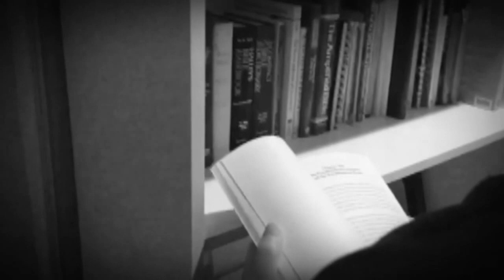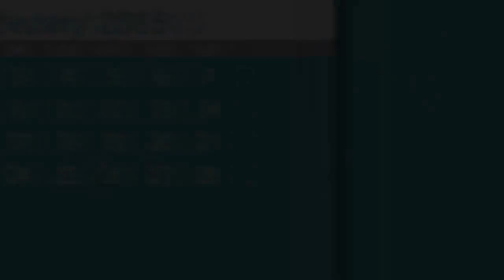Jesus Hears You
Welcome to the BVOV broadcast.  On this first day of the New Year join Jeremy Pearsons for an exciting word on hearing and obeying the voice of God.  Set your faith and be ready to step out into all God has planned for your life.  Now, here’s Jeremy.